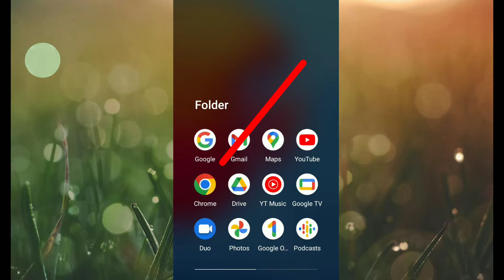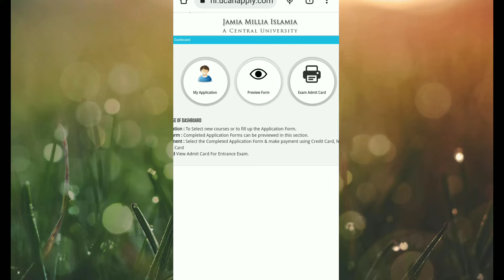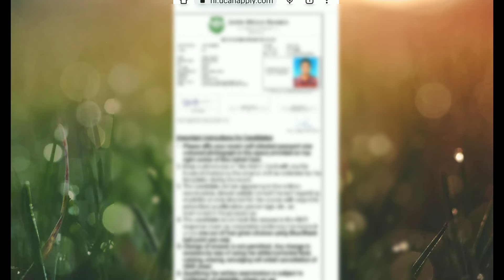How To Download Jamia Admit Card//जामिया का एडमिट कार्ड कैसे डाउनलोड करे 😱🤔🤔✅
love friend 🥳🥳🥳🥳🥳🥳🥳🥳🥳🥳🥳🥳🥳🥳🥳🥳🎈🎈🎈